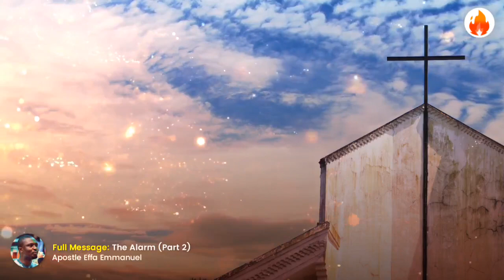SEE WHAT WILL HAPPEN IF YOU KEEP ON SINNING FOR A LONG TIME || APOSTLE EFFA EMMANUEL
SPEAKER: Apostle Effa Emmanuel Isaac
TITLE: See What Will Happen If You Keep On Sinning For A Long Time
VIDEO: Exclusively produced by Ablaze TV
FOOTAGE: Licensed through StoryBlocks
FULL MESSAGE: The Alarm (Part 2)

A. Your Rights, We, Footage Firm, Inc., the owner of storyblocks.com, videoblocks.com, graphicstock.com, and audioblocks.com grant you a perpetual, worldwide right to incorporate the Stock Files you obtain into any work you create

apostle effa emmanuel isaac latest sermon
apostle effa emmanuel isaac videos
anagkazo mission international
anagkazo videos
anagkazo messages